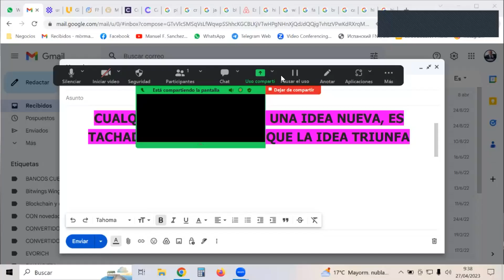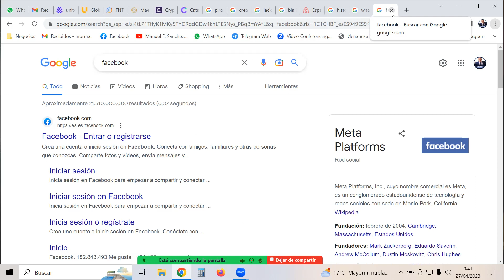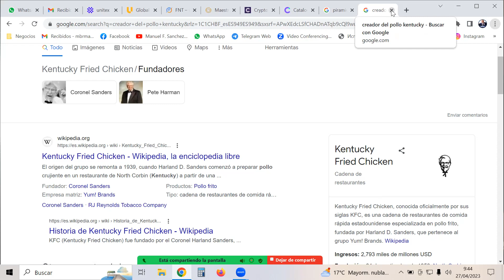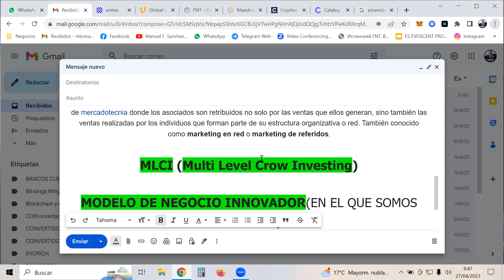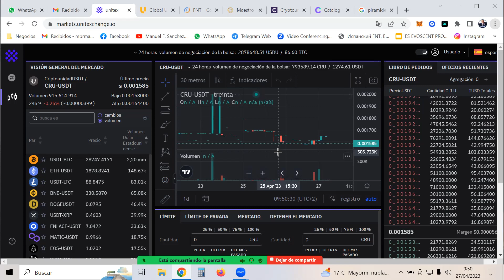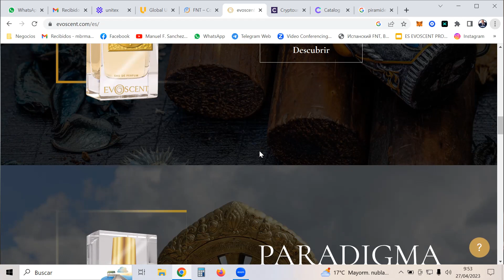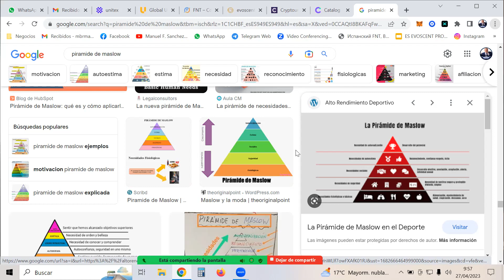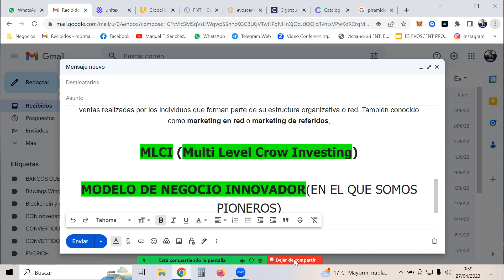MLCI, UNA IDEA BRILLANTE E INNOVADORA, EN CUANTO A NEGOCIO SE REFIERE